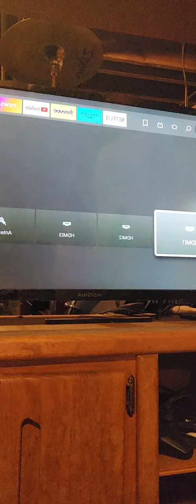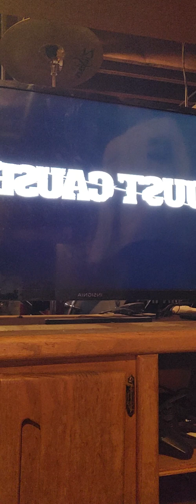driving a Rebel pick up truck